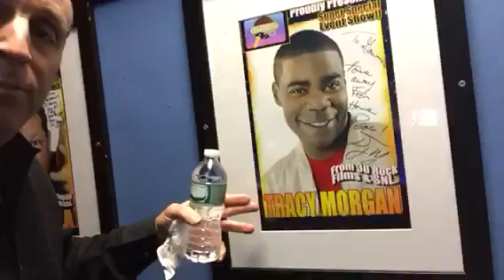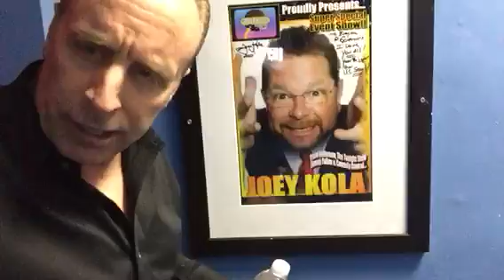Vic DiBitetto - Governors Levittown N.Y.